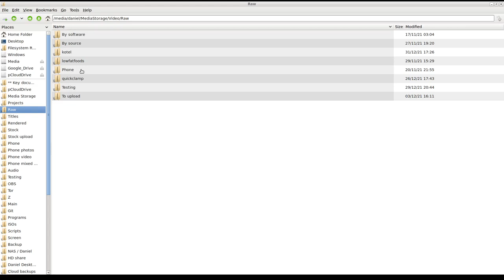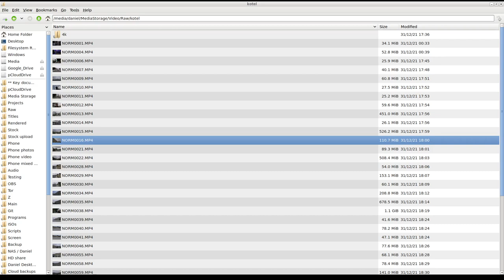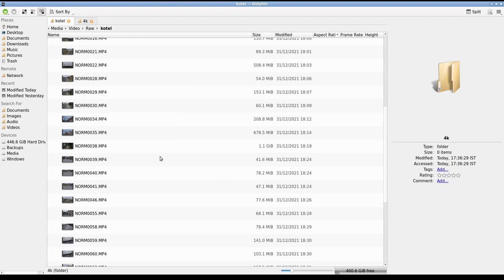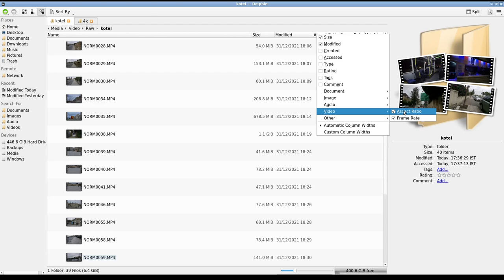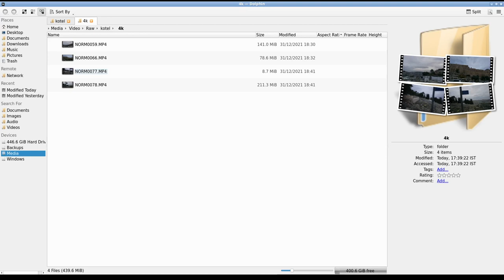Sorting Video Clips By Resolution In Ubuntu Using Dolphin File Manager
I commonly need to separate between clips shot in 1080P HD and those shot in 4K. Unfortunately, the default file manager with LXDE (PCmanFM) doesn't natively output the video resolution.

After posting online about this, I found one sort-of-functional workaround: load up the clips in the Dolphin file manager and then quickly sift through the folder to find the 4K clips.

Of course, there are command line interfaces / CLIs that will do the same job.

== Production notes ==*

Camera:
Audio:
Stabilization:
Lighting:
Postproduction:
Other notes: